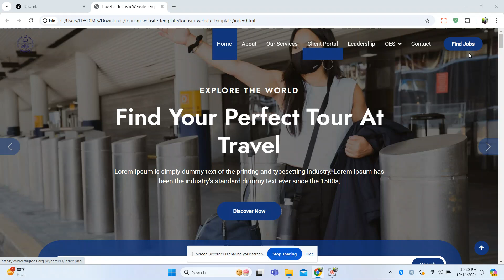Website for your business? Travel Website | Restaurant | Any kind of Custom | Reasonable Price | ETC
Looking to create a custom, high-quality website for your video content? I offer tailored video websites that meet your specific needs! Whether you’re a content creator, business owner, or entrepreneur, I can build a unique site that showcases your videos and engages your audience. All I need is your logo, requirements, and budget, and I'll get started! Perfect for YouTube creators, video portfolios, or anyone wanting to elevate their online presence. Let's bring your vision to life!